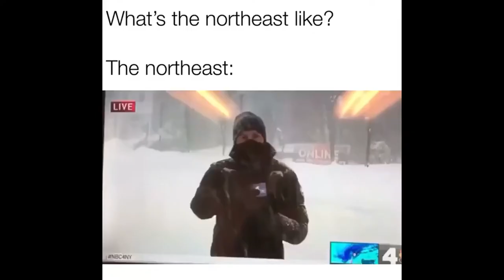random reddit videos that I found cool #28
Videos:
Almost missed my cake day!